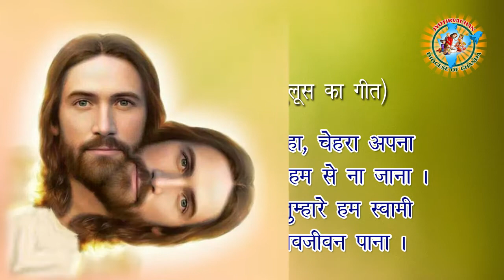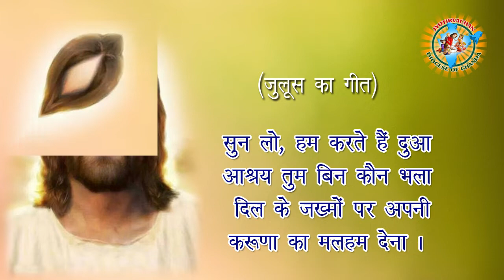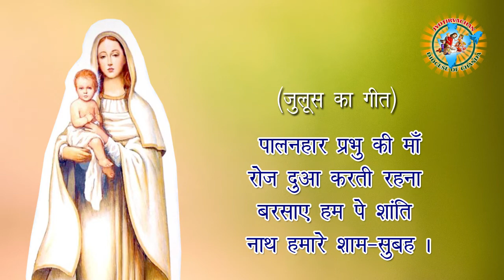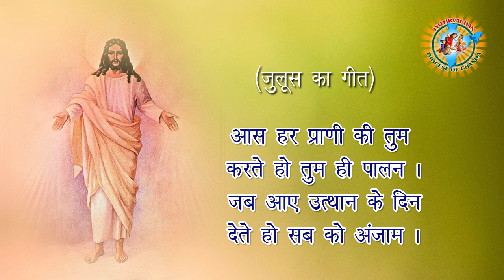Easter Songs/ Easter Sunday Syro-Malabar Rite/ Holy Week Songs/He Masiha Chehra/Hindi Christian Song